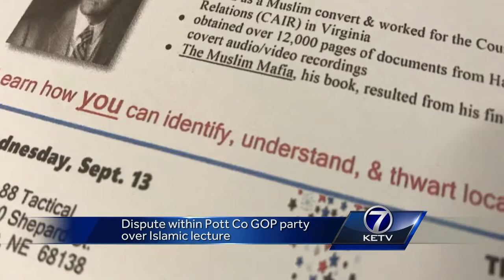Dispute with Pott. Co. GOP party over Islamic lecture